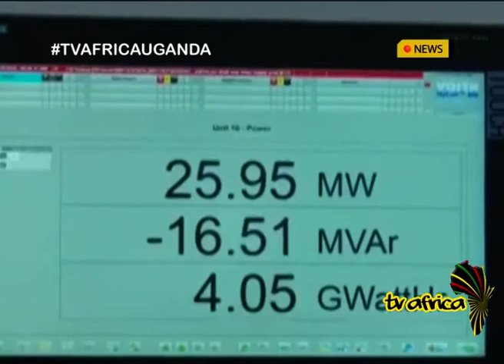SOLVING THE WATER CRISIS, Ethiopia willing to resume dam talks with Egypt, Sudan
Ethiopia has expressed interest in resuming talks with Egypt and Sudan on a huge and controversial Blue Nile dam which is expected to be Africa's largest hydroelectric power plant.